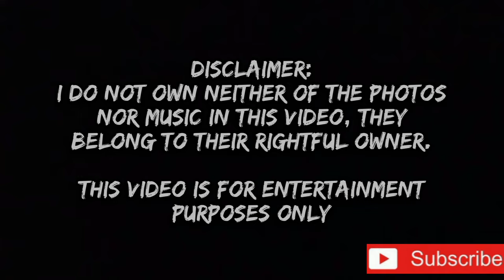HONDA WAVE 100 | STREET BIKE CONCEPT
HONDA WAVE 100 THAILOOK COMPILATION